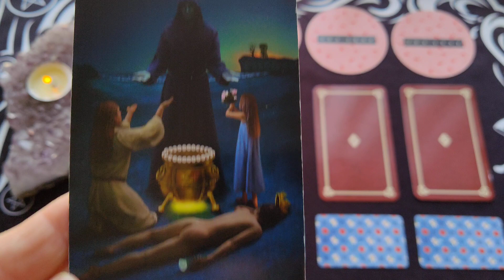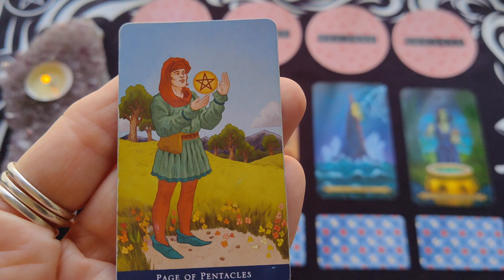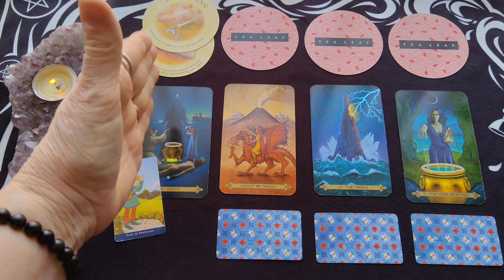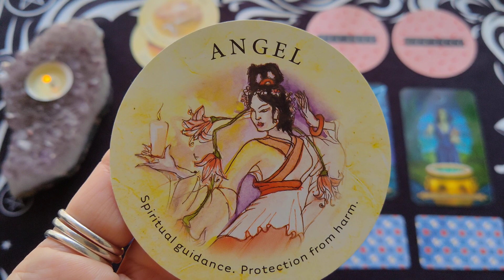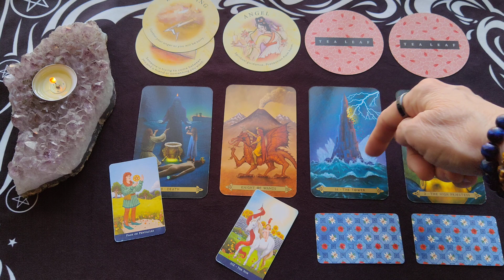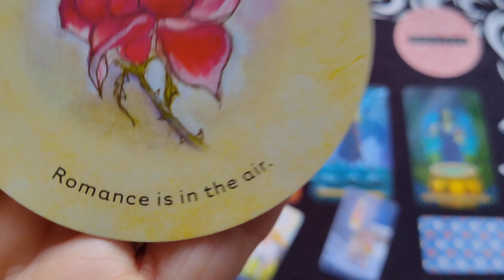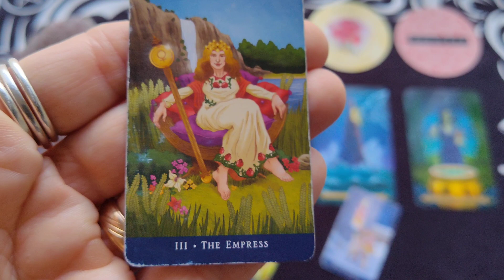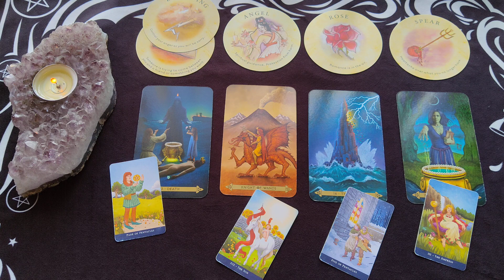Aquarius Monthly Tarot Reading ~ March 2023 ~ THIS IS YOUR MOMENT AQUARIUS!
Here is your Aquarius Monthly Tarot Reading for March 2023

The Celtic Tarot Deck - Kristoffer Hughes